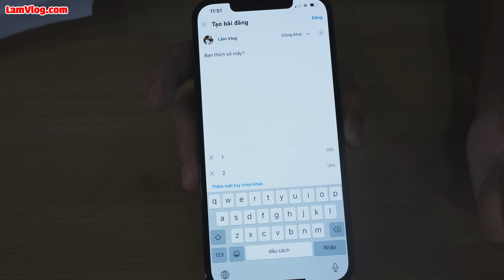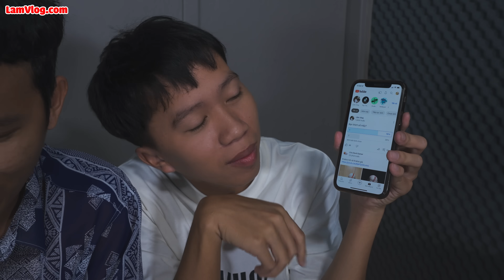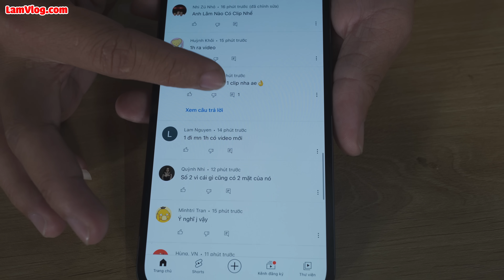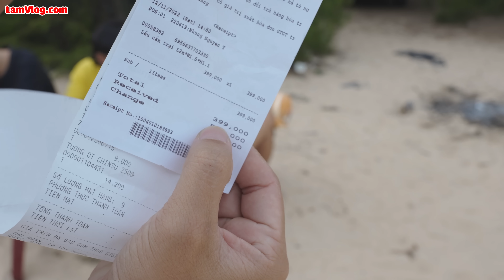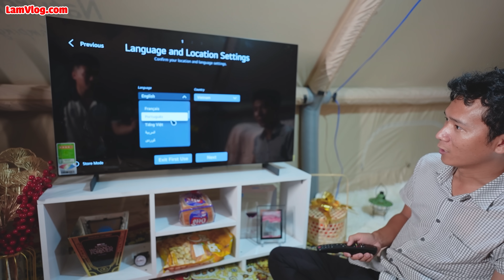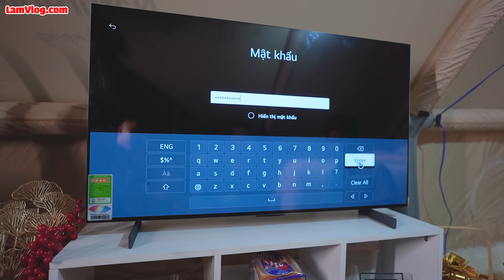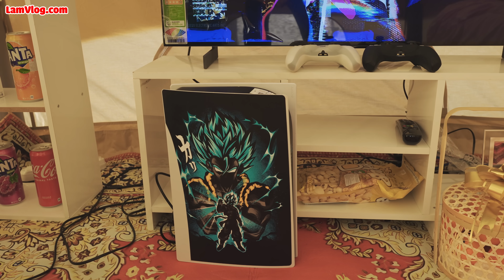Bốc Thăm Cắm Trại 1 Sao vs 100 Sao - Tập 1: Cắm Trại 1 Triệu VS 100 Triệu - Gaming TV 4K TV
k#4KTV